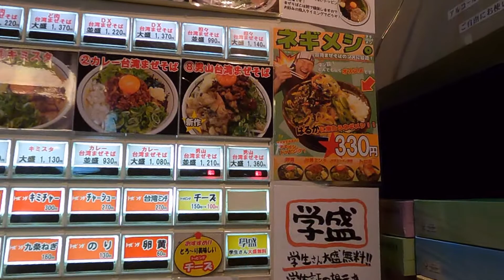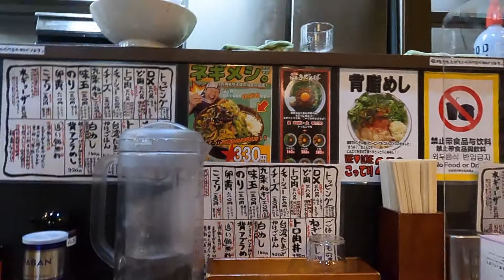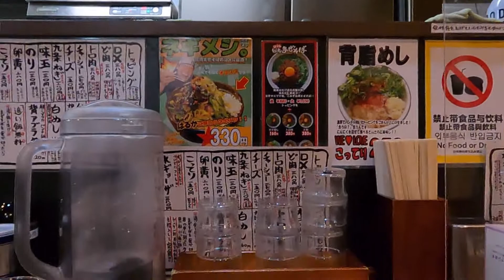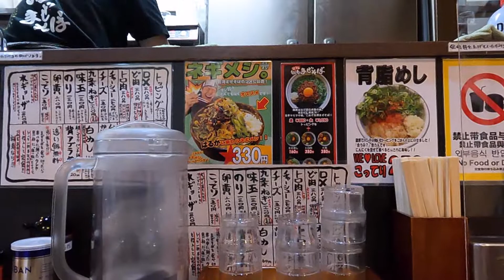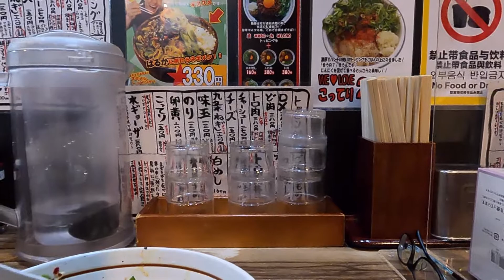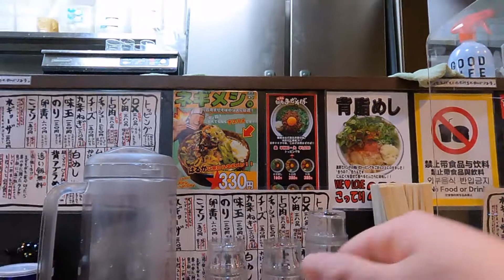Menya Haruka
Taiwan Mazesoba
by ramen brofessional